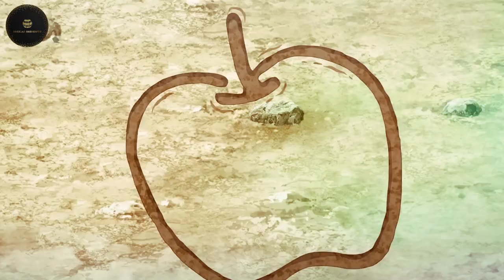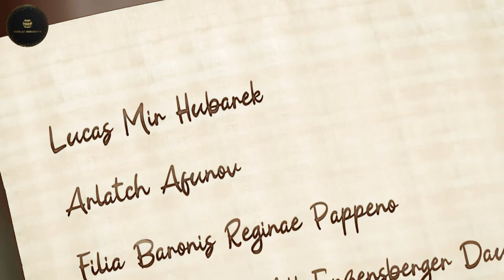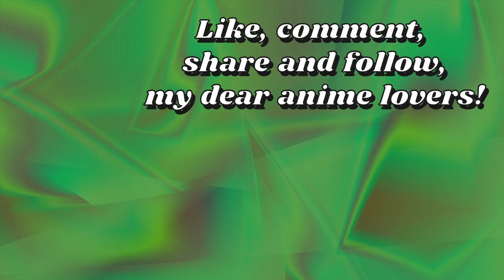Pastry Chef Reincarnated With Overpowered Ability In New World [Part 2]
Sweet Reincarnation Ep 4, 5, 6 | Explained In English | Isekai Insights | Anime in English

Anime:
Sweet Reincarnation
Okashi na Tensei

Summary:
In this captivating story, a talented pastry chef's life takes an unexpected turn when he's isekai'd to a new world. He's reborn as Pastry Mille Morteln, son of a noble, with dreams of creating a land of sweets. However, a bandit threat looms, and Pastry must use his newfound magical abilities to protect his home. With the help of friends and villagers, they face the bandits in a fierce battle. But when Pastry gets captured, his unique magic ability surprises everyone. The story unfolds with magic, sweets, and friendship. Don't miss out on this epic tale!

Episode 04: A Spicy Negotiation and Sweet Baked Treats
Episode 05: Sweet Matchmaking Photos and Twin Ladies
Episode 06: Schemes and Frothy Hearts